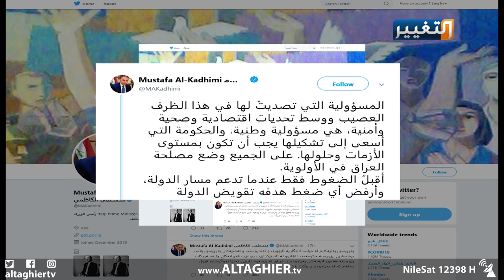متى ستنتهي مهزلة الأحزاب العابثة بالعراق؟ | تقرير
رئيس حكومةٍ يستقيل. وآخر يكلف لتشكيل حكومة جديدة. ثم يعتذر. ثم يكلف بديل. ويصل إلى الاعتذار الذي وصل إليه سابقه. ليصل كتاب التكليف للمرة الثالثة في عدة أشهر إلى يد مصطفى الكاظمي لتشكيل الحكومة. وها هي الأحزاب تمارس نفس اللعبة مع الكاظمي.